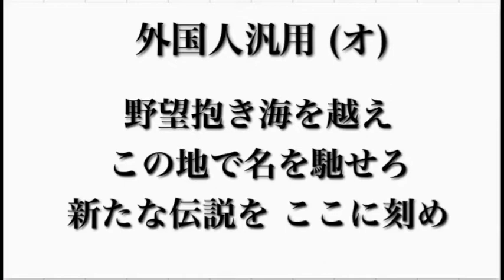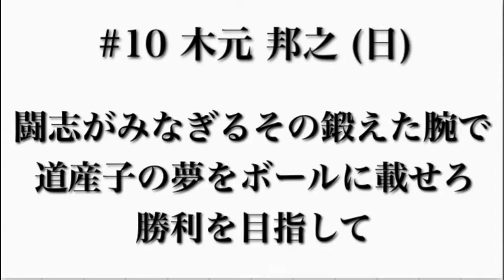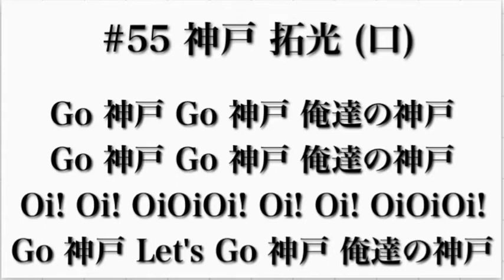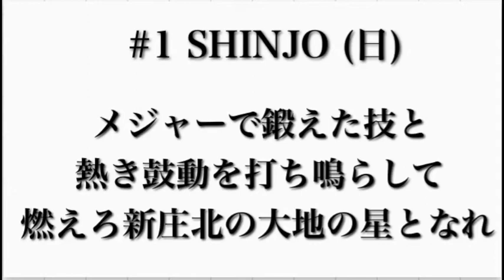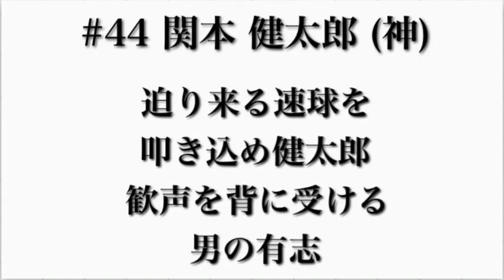プロ野球個人的に好きな応援歌メドレー25選 ③ 【MIDI】